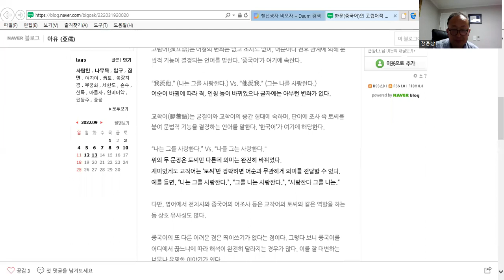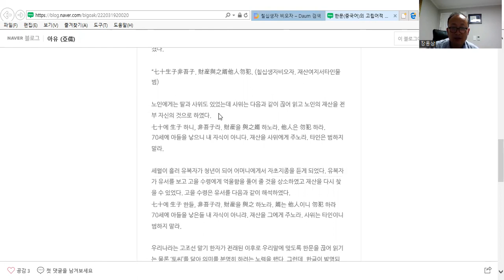칠십생자비오자 어떻게읽느냐에따라서의미가전혀달라지는한자